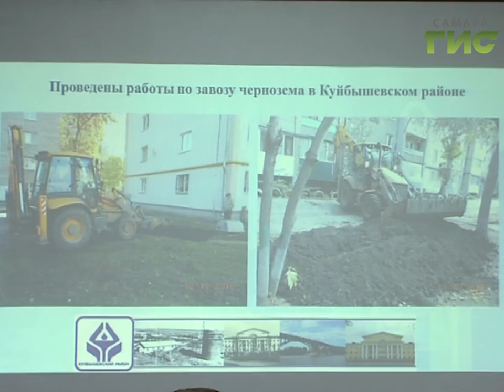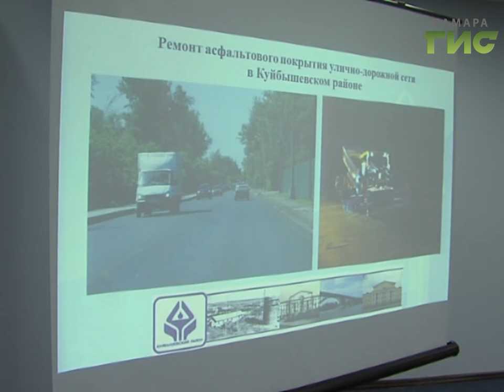Новый спорткомплекс в Волгаре. Развитие Куйбышевского района жители обсудили с главой Самары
В микрорайоне Волгарь появится спортивный комплекс. А в посёлке Рубёжный станет больше автобусов. Вопросы развития Куйбышевского района жители обсудили на встрече с главой Самары Олегом Фурсовым. Такой открытый диалог в районе  проходит не впервые. Подвели итоги прошлой встречи - выполнили почти все наказы жителей.